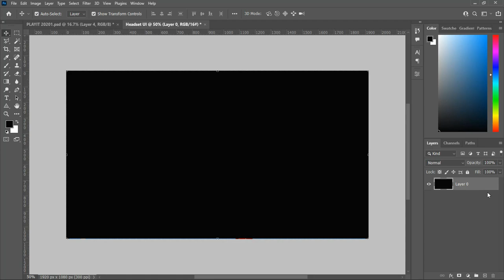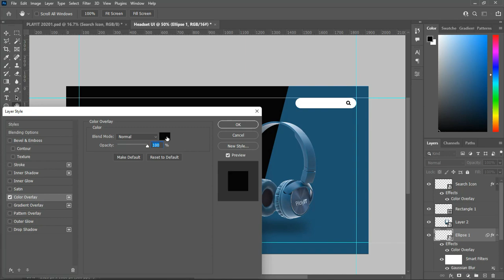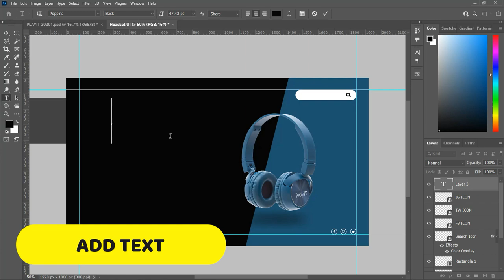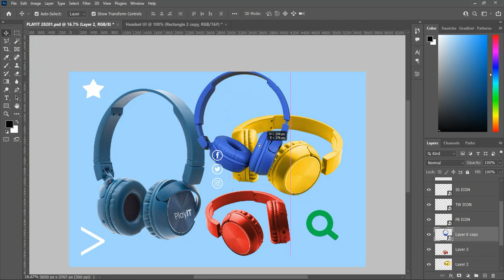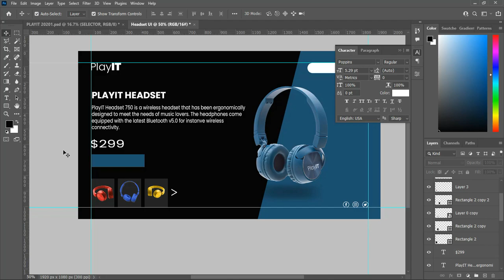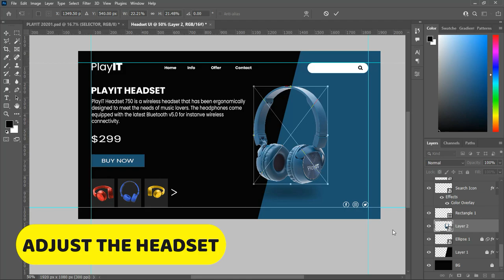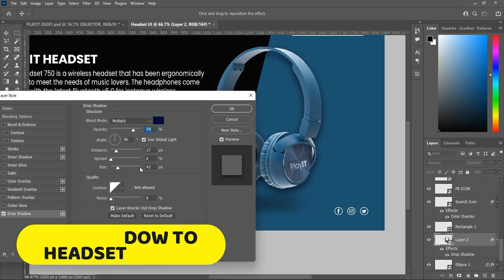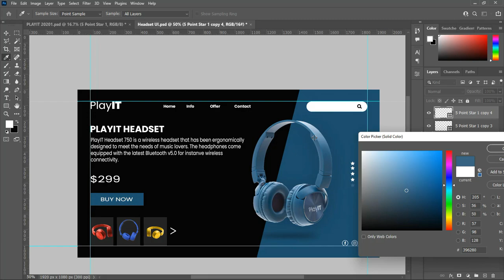How To Make Headset UI Design Concept 2021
Hello everyone welcome back to my channel, in this video I will be showing you how i design this Headset UI concept, watch the video in detail for the full knowledge.